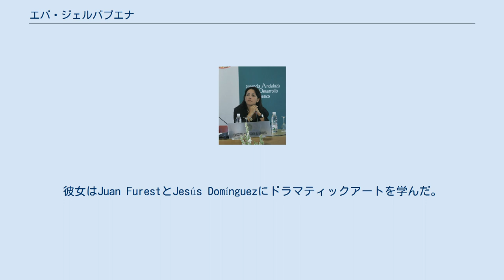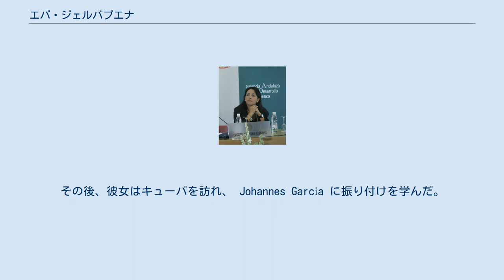エバ・ジェルバブエナ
フラメンコ・ダンサー
エバ・ジェルバブエナ(2007年) エバ・ジェルバブエナ（Eva Yerbabuena、本名:Eva María Garrido Garcia）は、スペインのフラメンコダンサー。
彼女は1998年に自分の舞踊団を結成し、2001年にはスペイン文化省が授与する「Premio Nacional de Danza」を受賞した。
彼女は現在の指導的なフラメンコダンサーの一人であると考えられている。
 彼女は1970年にドイツのフランクフルト・アム・マインで生まれ、生後15日でスペインのグラナダにある両親の故郷Ogijaresに住み始めた。
11歳の時にフラメンコクラスでダンスを始め、12歳の時 Enrique "El Canastero"、Angustillas "La Mona"および Mario Maya と踊り始めた。
彼女のプロとしての経歴は15歳の時に始まる。
彼女はJuan FurestとJesús Domínguezにドラマティックアートを学んだ。
その後、彼女はキューバを訪れ、 Johannes García に振り付けを学んだ。
友人の Francisco ManuelDíaz により、フラメンコシンガーの Fransquito Yerbabuena にちなんで、「Yerbabuena」と名付けられた。
彼女は今までに Manolete、Merche Esmeralda、Javier Latorre、Joaquín Cortés、Mikhail Baryshnikov および Pina Bauschとコラボレーションしたことがある。
彼女は自身の舞踊団 Eva Yerbabuena Ballet Flamenco を1998年に設立し、ギタリストの Paco Jarana を音楽監督として迎えた。
 彼女は演奏者、作曲家として彼女のショーに参加しているギタリストの Paco Jarana と結婚している。
このカップルには二人の娘がいる。